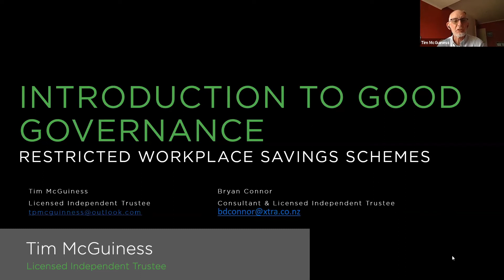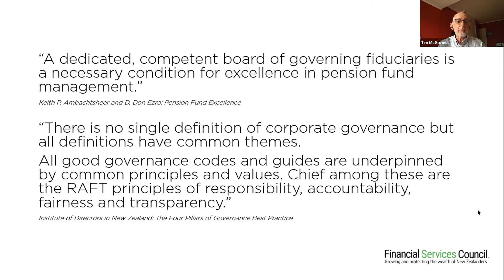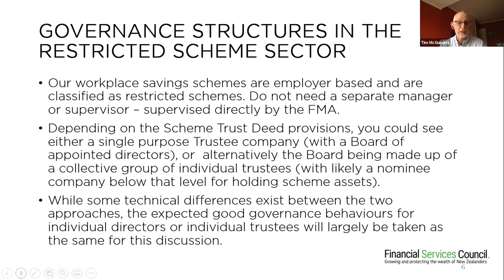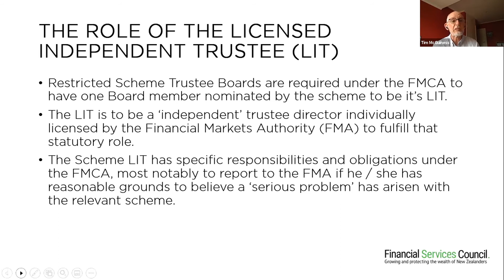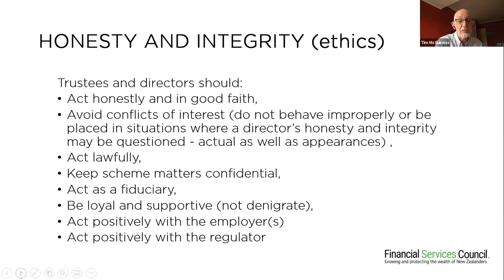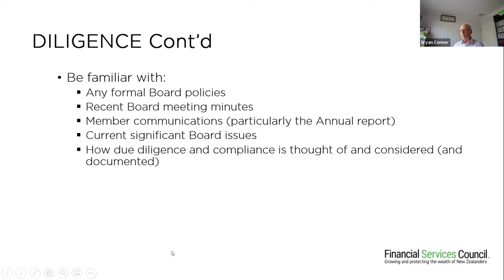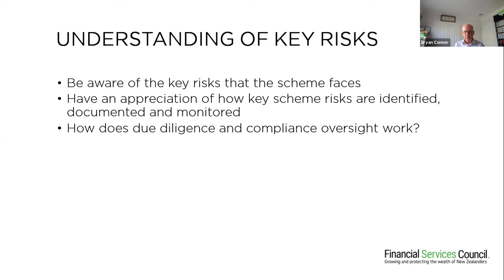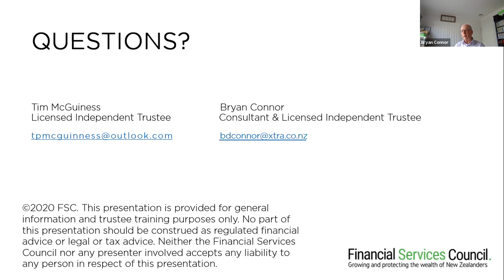FSC Connect Workplace Savings Schemes Training Governance Part 1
Governance Training Module Part 1 with Tim McGuinness, LIT and Bryan Connor, LIT